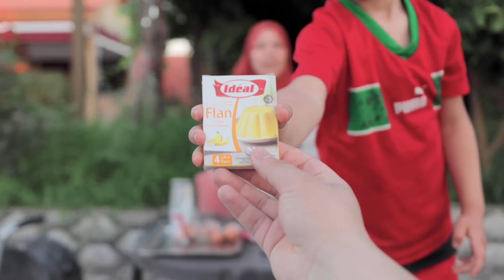وأخيرا تحت طلبكم وجدنا ليكم كيكة ديال نوال و فيها واحد السر خطير شنو هو ؟